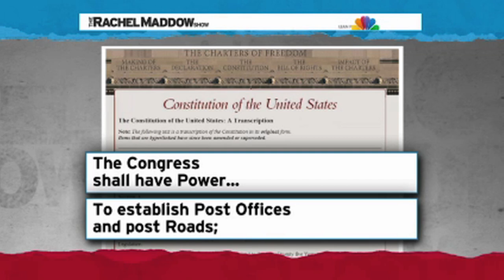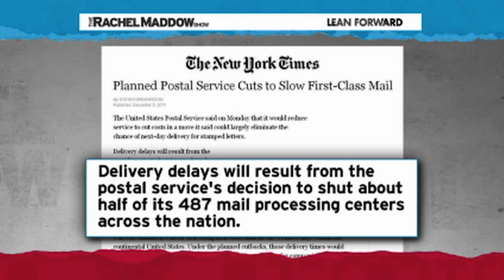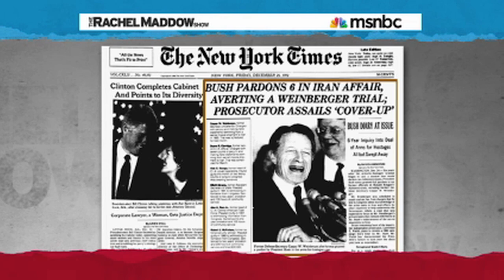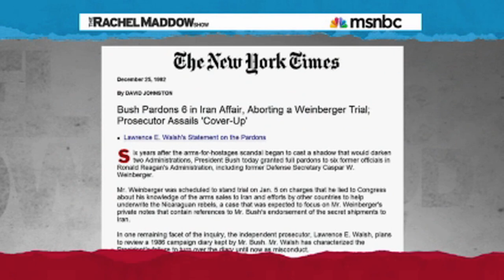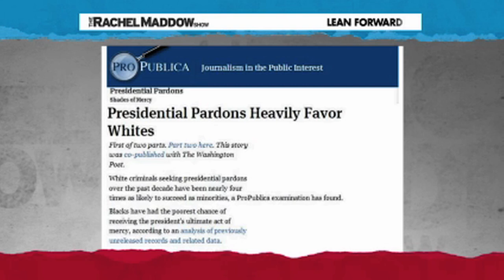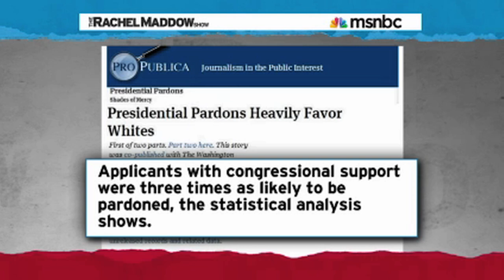Whites Are 4x More Likely To Get A Presidential Pardon Than Non-Whites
Melissa highlights the disparities between people of different races getting Presidential pardons.